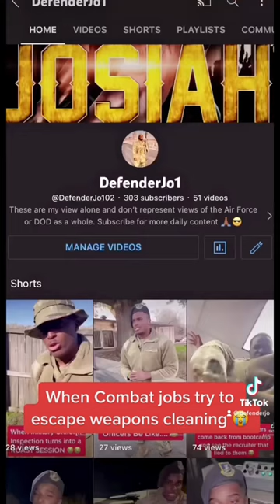When Military combat jobs try to escape weapons cleaning.